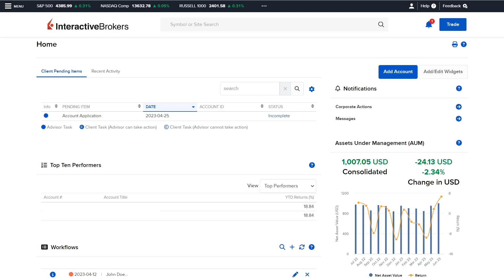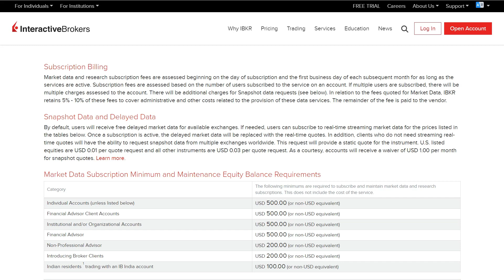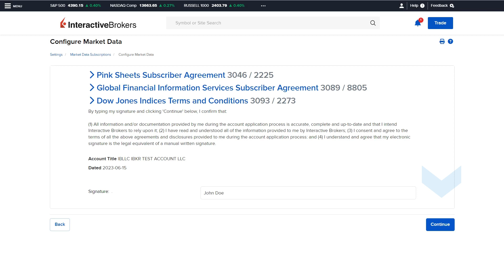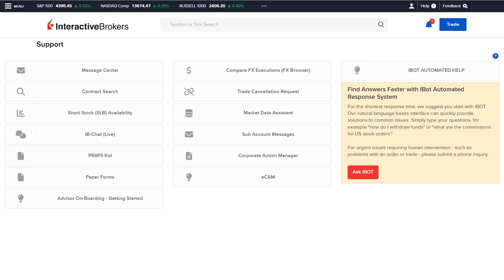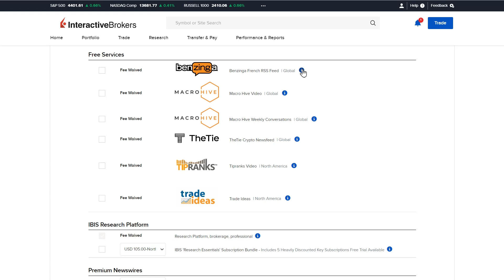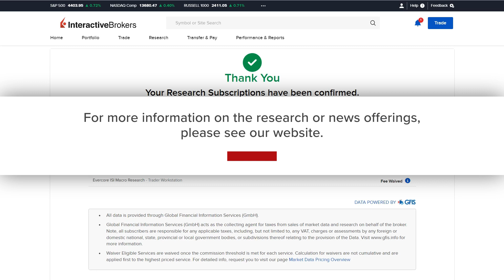Subscribing to Market Data, Research, and News